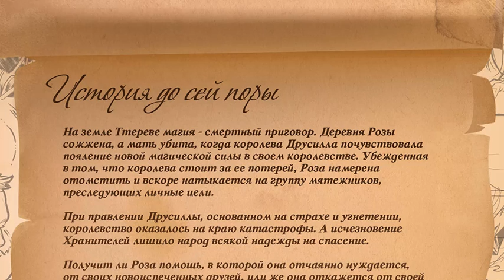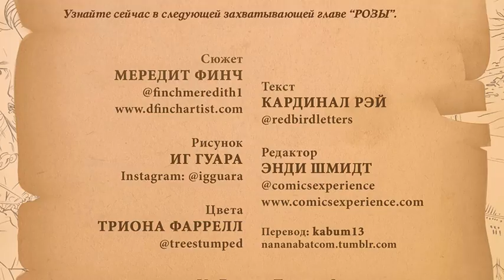COMICS/ asmr/ РОЗА (2)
Благотворительность для продвижения канала На карту Сбербанка России всего 10 руб. Пожалуйста, Спасибо)
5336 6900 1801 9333